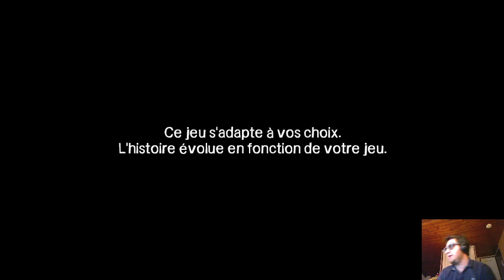Marathon The Walking Dead (jeu) #4